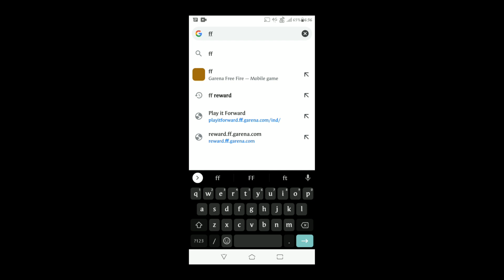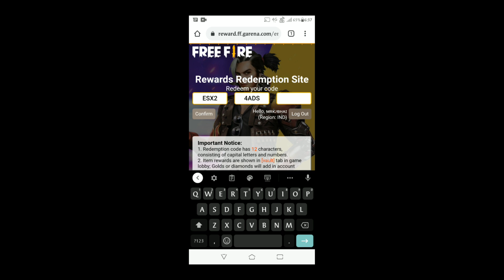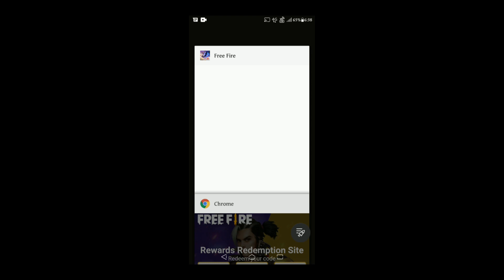EID SPECIAL REDEEM CODE FREE FIRE 18 MAY | today redeem code for free fire india